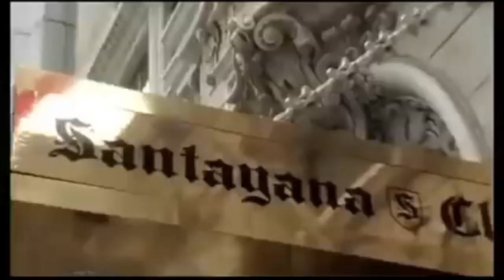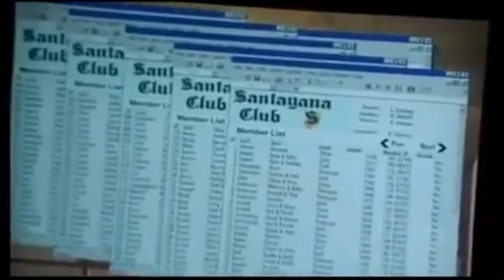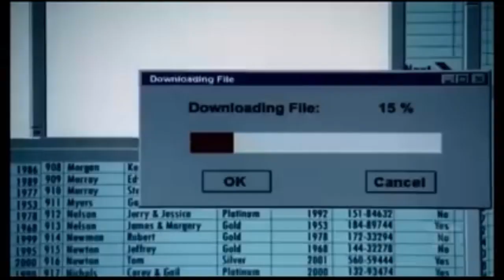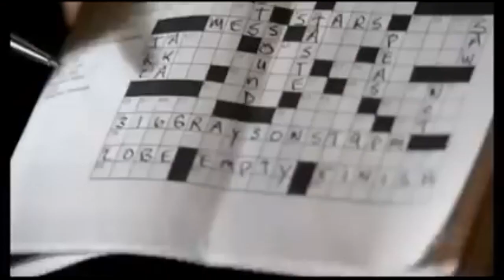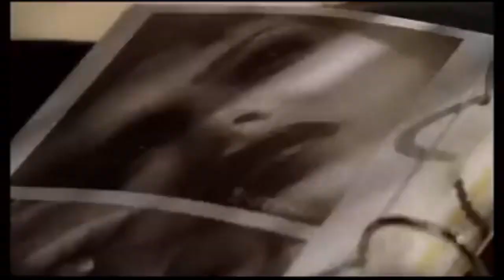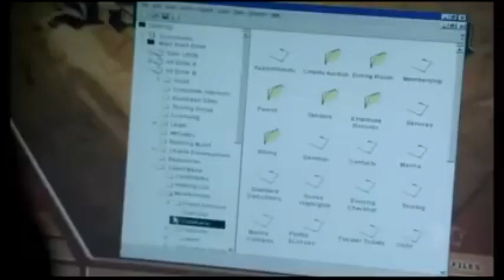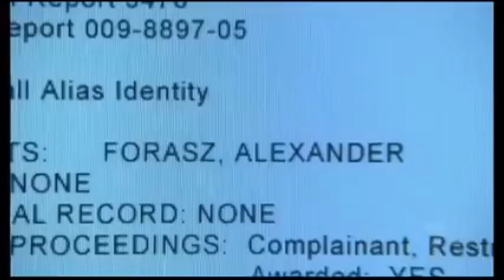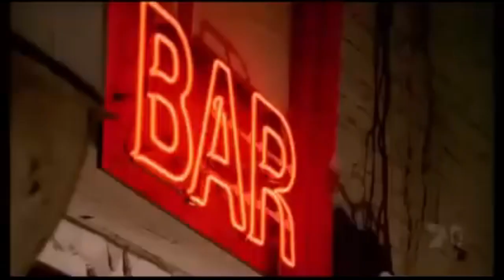Day Break 4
Un bon film .Bon visionnage
 Brett Hopper est un détective de police. Un jour, alors que la journée commence, il remarque quelques choses inhabituelles, et alors qu'il rentre chez lui, il est arrêté. On lui dit qu'il est le suspect du meurtre d'un procureur. qu'il dit ne pas connaître. Alors qu'il se trouve dans sa cellule de détention, il est emmené quelque part, où un homme qu'il ne connaît pas lui dit quelque chose. C'est à ce moment-là que le soleil se couche. Il se réveille alors et découvre qu'il revit la journée. Et armé du peu d’informations qu’il a appris la veille, il tente de découvrir pourquoi il est victime d’un coup monté. Mais cela échoue, mais quand la journée se termine, il la revit encore et encore.